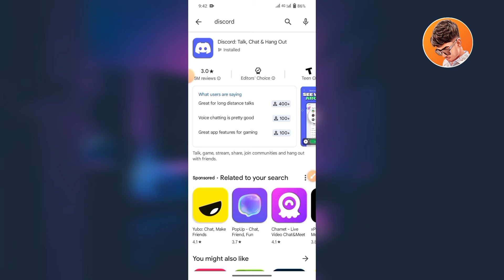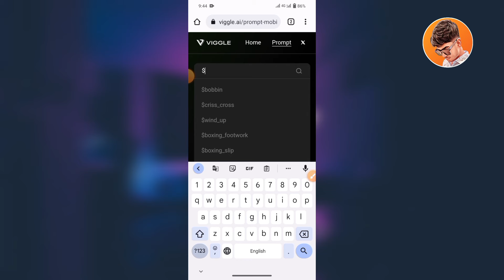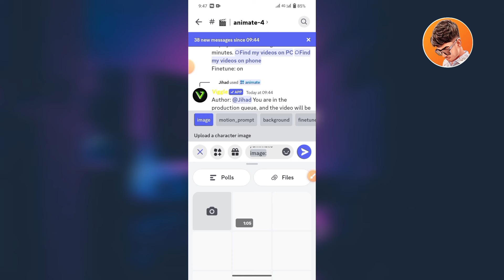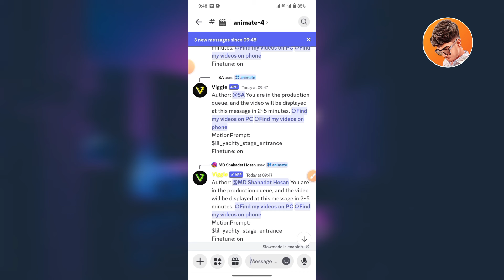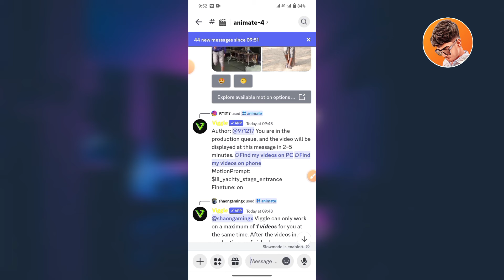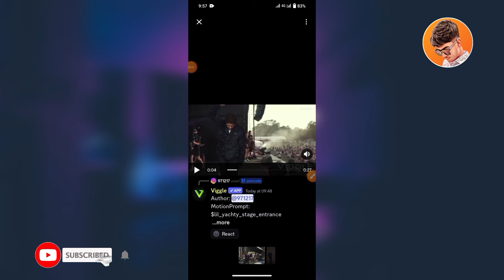Tending Viggle Al Bangla Tutorial | Create a Al Video for FREE